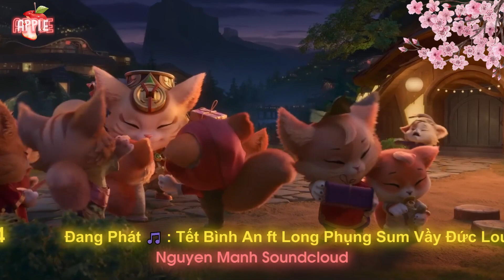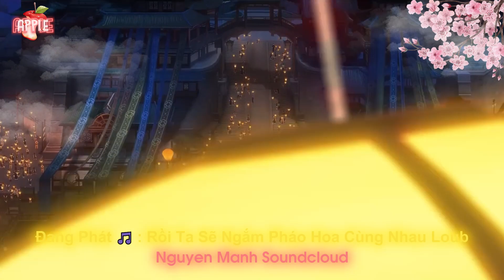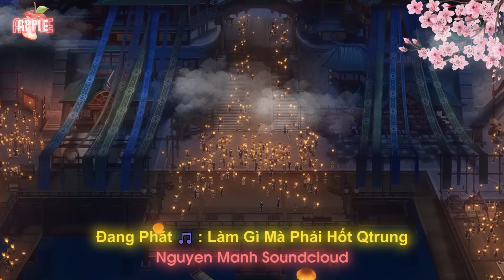Mixtape Lunar New Year 2024 | Nhạc Tết 2024 - Nguyen Manh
Mixtape Lunar New Year 2024 by Nguyen Manh | Top Những Bản Nhạc Tết Hay Nhất

Khúc Giao Mùa Nam Con
Ngày Tết Quê Em Nam Con
Happy New Year Phuc Thanh Phong ft Phuc Ahnn
Nụ Cười Xuân MH
Tết Bình An ft Long Phụng Sum Vầy Đức Louis
Uớc Nguyện Đầu Xuân VuQuan
Tết Đong Đầy TVD
Một Năm Mới Bình An VinZ
Về Nhà Khải Ăn Tết Phillip Lee
Chuyện Cũ Bỏ Qua Quaniam
Rồi Ta Sẽ Ngắm Pháo Hoa Cùng Nhau Fix - Tung Tray ft. Loub
Tết Này Con Sẽ Về Ft Đi Về Nhà Qtrung
Làm Gì Mà Phải Hốt Qtrung
Sao Anh Chưa Về Nguyễn Hoàng
Chỉ Cần Thấy Môi Anh Cười Nguyễn Hoàng ft. Hải Nam
Từ Ngày Em Đến Nguyễn Hoàng
Yêu Nguyễn Hoàng
Có Em Chờ Nguyễn Hoàng
Xe Đạp Nguyễn Hoàng Ft VinZ

Project Manager : Nguyen Manh